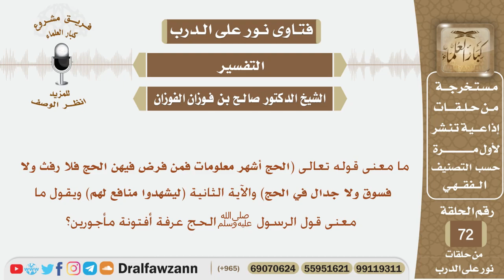ما معنى قوله تعالى (الحج أشهر معلموات فمن فرض فيهن...)؟ الشيخ صالح بن فوزان الفوزان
نص السؤال:
ما معنى قوله تعالى (الحج أشهر معلومات فمن فرض فيهن الحج فلا رفث ولا فسوق ولا جدال في الحج) والآية الثانية (ليشهدوا منافع لهم) ويقول ما معنى قول الرسولﷺ الحج عرفة أفتونة مأجورين؟

السيرة الذاتية :
للاشتراك في قناة الشيخ صالح الفوزان

رئيس الفريق
لمشروع كبار العلماء